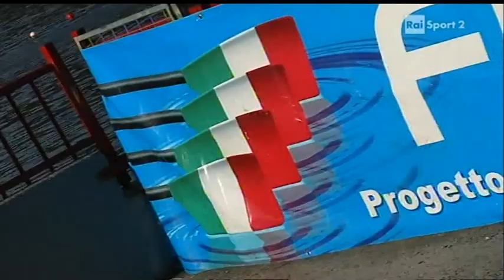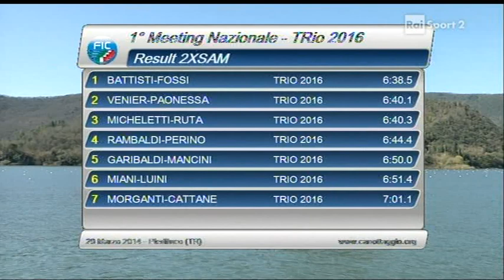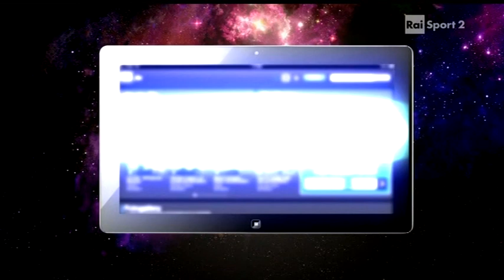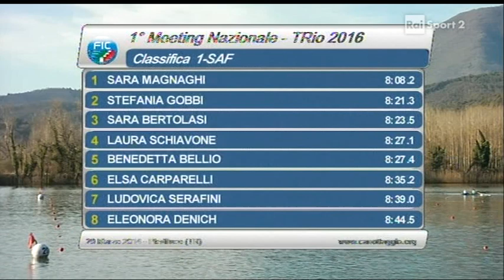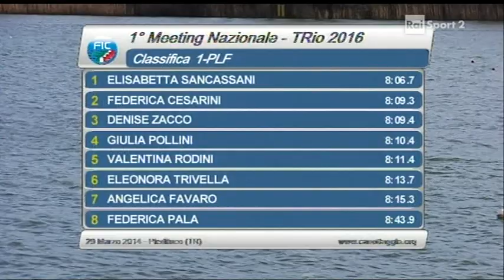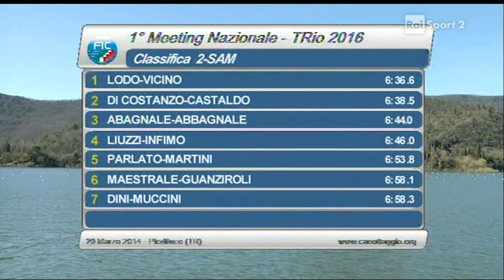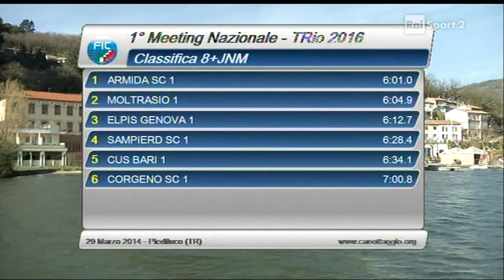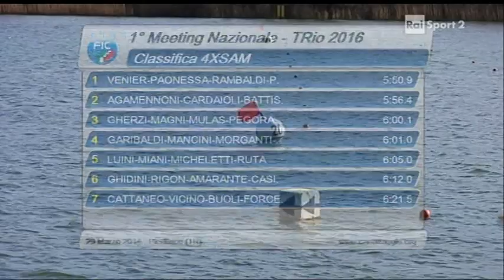Primo Meeting 2015 TRio PIEDILUCO - Rai Sport 2